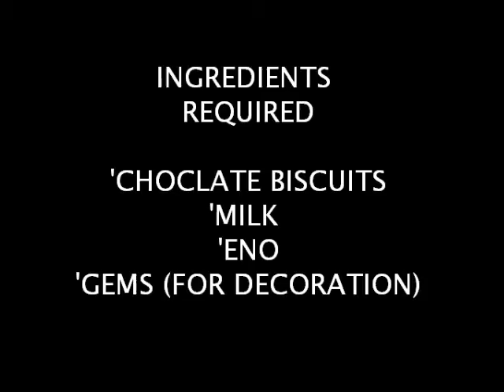LEARN IN 5 MINUTES HOW TO MAKE CAKE AT HOME????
Quickly make a cake at home